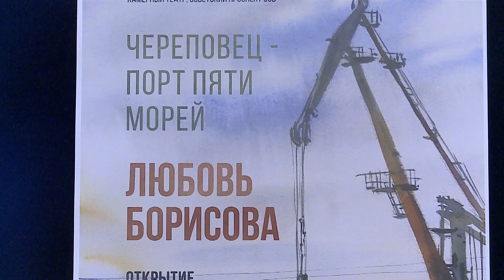Выставку акварельных картин "Череповец - порт пяти морей" представила Любовь Борисова